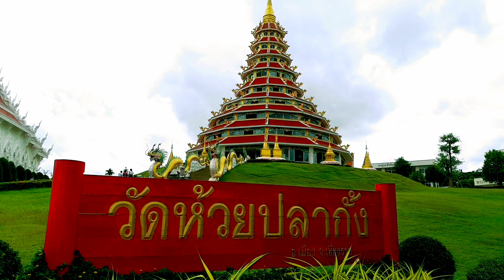เจ้าแม่กวนอิม องค์ใหญ่ที่สุดในประเทศไทย ที่วัดห้วยปลากั้ง เชียงราย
วัดห้วยปลากั้ง มีเจ้าแม่กวนอิม สร้างด้วยไม้จันทร์หอมนำเข้าจากประเทศจีน พม่า อินเดีย วัดห้วยปลากั้ง ต.ริมกก อ.เมือง เชียงราย วัดนี้สวยมาก@kon_jorn.youtuber